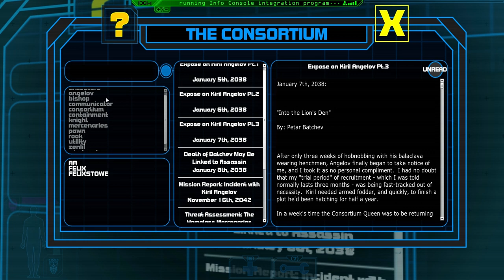CONSORTIUM Ep. 1 - Connecting to Bishop Six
Welcome to my Let's Play of CONSORTIUM, a first person science-fiction role-playing game. Join me as I remotely control a person in another dimension.